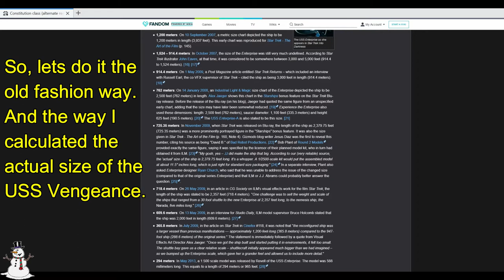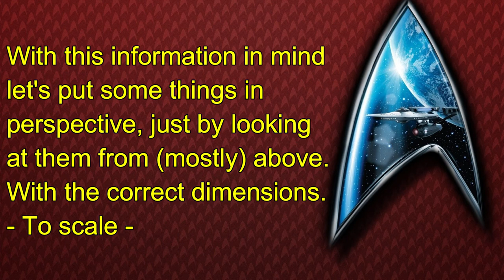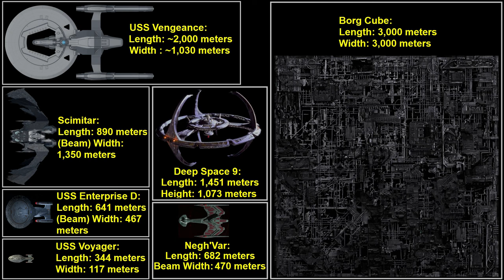How big is the USS Vengeance? - Let's Calculate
Photo links updated September 2024:

In Star Trek into Darkness we see the awesome Dreadnought Class Warship the "Vengeance". Since this movie is playing in the Kelvin Timeline it has no use comparing it to the Constitution class of that era since there are many statements about its size. But, luckily, we have some 'canon' footage straight from the movie that tells us exactly how big this ship is. At the end of the video I made a chart straight to scale.

Extra note: Some say my calculations are off because Alcatraz is not shown here at it's widest point. I disagree:

If you look from this fragment from the movie you see the Vengeance flying straight to the widest aspect of the island. Check that print screen of that fragment

Furthermore, if you look closely, you see the Golden Gate bridge to the right of the Vengeance. Now looking at Google Maps, it makes the trajectory of the USS Vengeance clear. The ship had to come somewhere from the north(east) to finally crash into the city, in this case, see the GG bridge at 2 O'clock it's coming from a north eastern trajectory. I made this screen from Google Maps to visualize the situation.

So based on these facts I can say it hit Alcatraz on it's widest point, and my calculation of the ship size is correct.

Another proof is look at the point when ONLY the saucer section stands nearly straight up after crashing into the city. In the movie you can watch through the middle of the saucer section. Now if this saucer was indeed a 1,000 meters wide it made fairly sense to the scale of the skyscrapers around it.